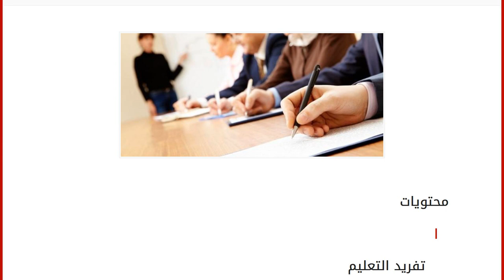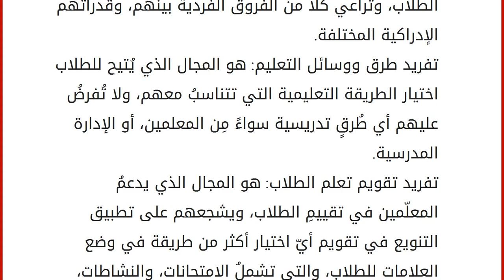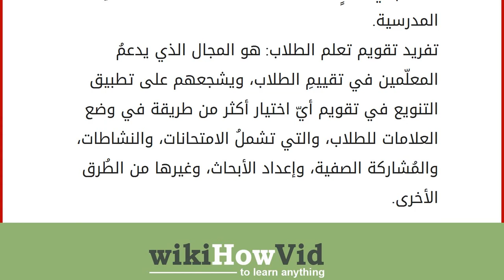مفهوم تفريد التعليم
محتويات
١ تفريد التعليم
٢ خصائص تفريد التعليم
٣ أساسيات تفريد التعليم
٤ مجالات تفريد التعليم تفريد التعليم
هو من أحدِ نُظم التعليم الحديث والذي يحرصُ على مُراعاةِ الفروق الفرديّة بين الطلاب، ويُوفّرِ الوسائل التعليمية التي تساهمُ في شرحِ المواد الدراسية شرحاً مُبسطاً، وأيضاً يعرفُ تفريد التعليم بأنه الوسيلة التي تهدفُ إلى مساعدةِ المُعلم على التعامل مع الطلاب بشكلٍ صحيحٍ، مِن خلال تقدير المهارات الشخصية المختلفة بينهم، وتحديد الطريقة المُناسبة للتعاملِ معهم، لذلك يعتبرُ تفريد التعليم من التطوّرات المنهجيّة المهمة، والتي ساهمت في زيادةِ اهتمام الهيئة التدريسية بالطلاب، وجعلتهم أكثر قدرة على تصميم وسائل التعليم، والمناهج بأسلوبٍ يساعدُ على تطورِ البيئة الصفية بأسلوبٍ إيجابي. خصائص تفريد التعليم
يتميزُ تفريد التعليم بمجموعةٍ من الخصائص، وهي: يربطُ تفريد التعليم نجاح التعليم بالطلاب؛ أي إنّه م